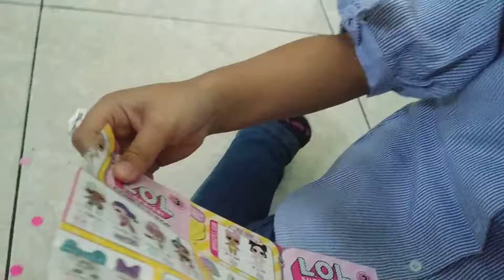Part 2 another unboxing LOL surprise egg